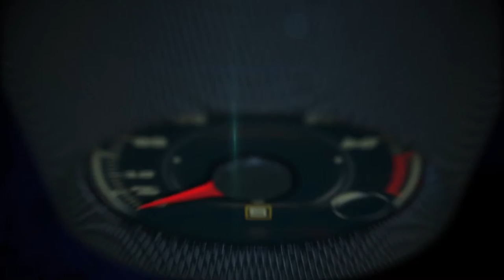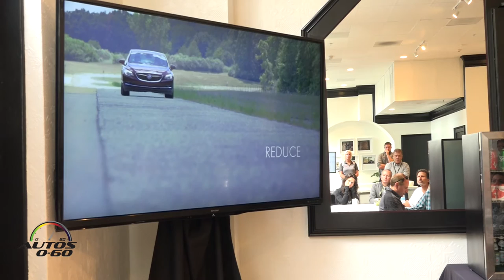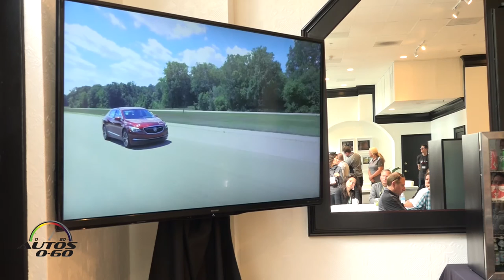2017 Buick LaCrosse presentation by Engineer Jeffrey Yanssens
Starting at $32,990, the all new 2017 Buick LaCrosse  features a new grille design with a large opening distinguished by the return of a three-color – red, silver and blue – Buick tri-shield insignia, accented by wing-shaped elements set against darkened waterfall grille bars inspired by the 1954 Wildcat II concept.

Offering greater efficiency and more responsive handling, the longer , lower and wider 2017 LaCrosse is built on a stronger yet lighter structure. It is about 300 pounds lighter than the current LaCrosse – largely due to the use of press-hardened and high- strength steels.

The new LaCrosse’s lower weight is also due in part to new lower mass sound- absorbing materials including a lightweight dissipative dash mat in place of heavier noise-blocking pads that result in a new threshold for Buick’s signature QuietTuning.

The balance of the efficiency equation comes from a technologically advanced, second-generation 3.6L V-6 engine paired with a new eight-speed automatic transmission offering an EPA estimated 21 city and 31 highway for FWD vehicles and an EPA estimated 20 city and 29 highway for those models with AWD..Standard Stop/Start technology improves efficiency in stop-and-go driving.